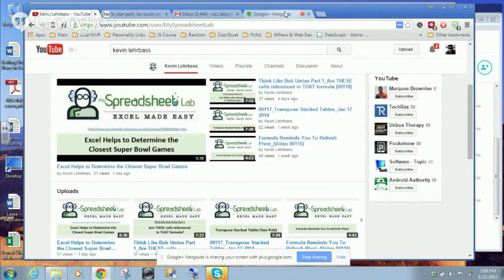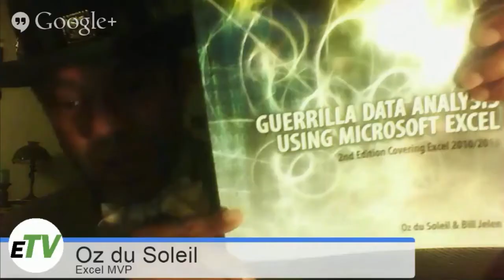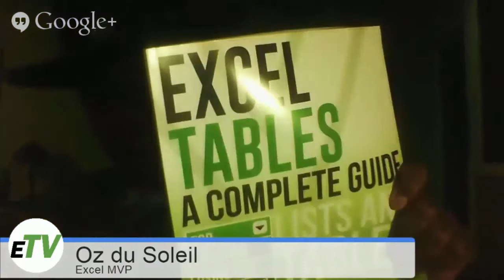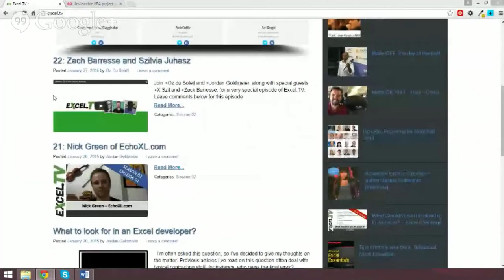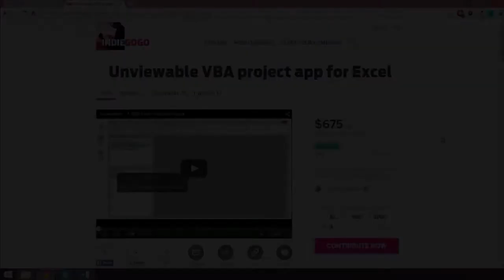Spreadsheet1 - Kevin Lehrbass - Excel Books in the News - Excel News 2015-01-30